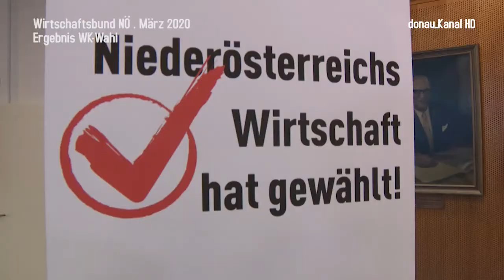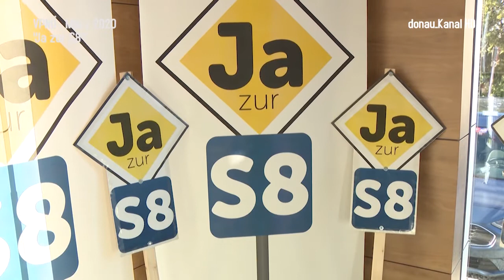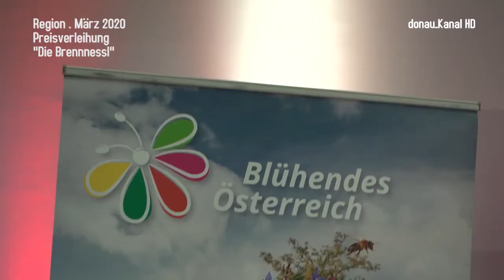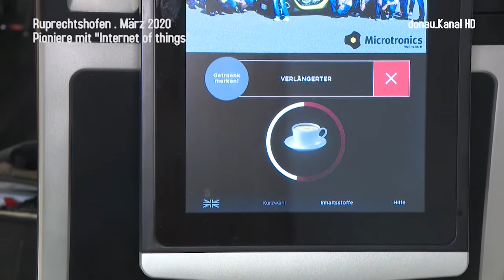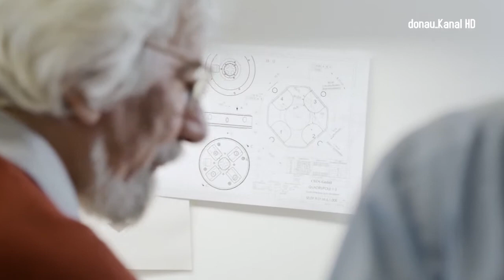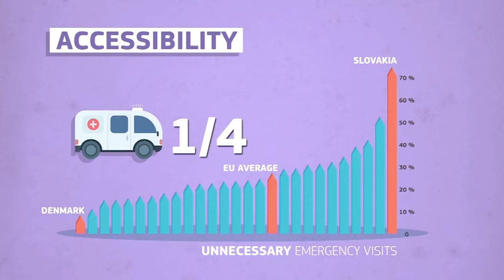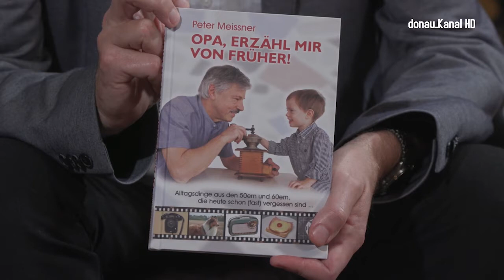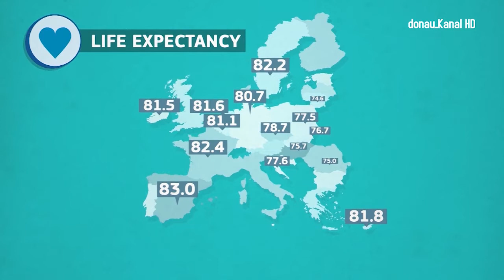donau_Kanal . 7. März 2020